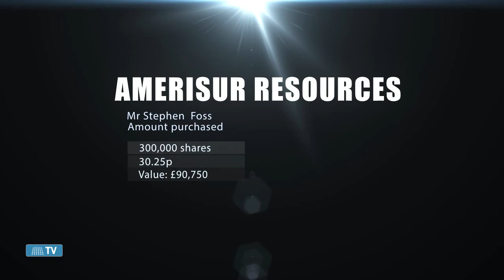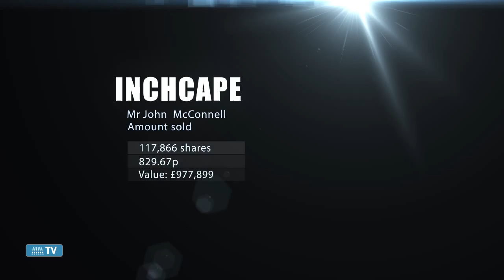Director Dealings 21th April 2015